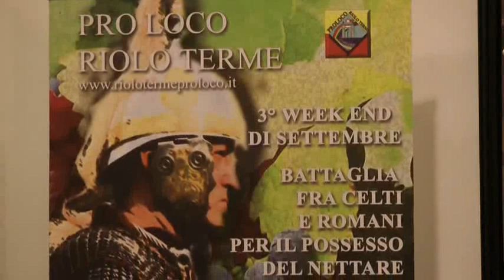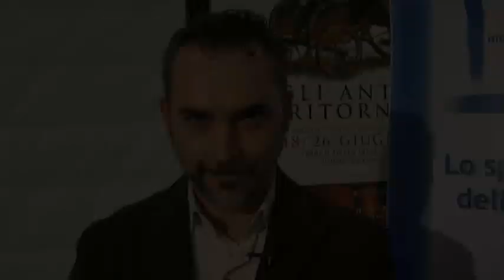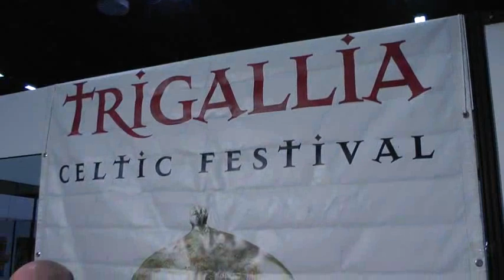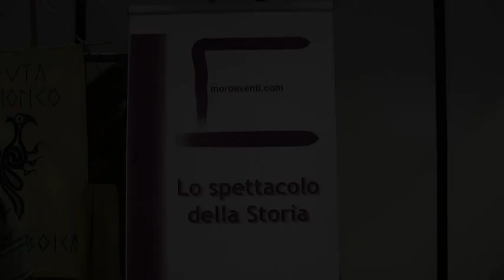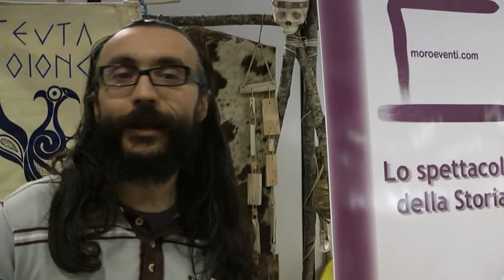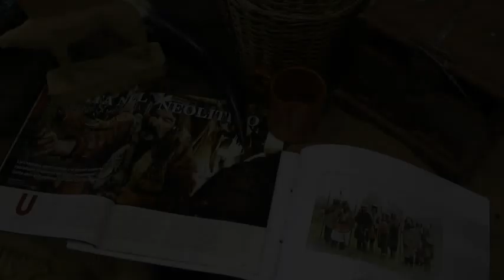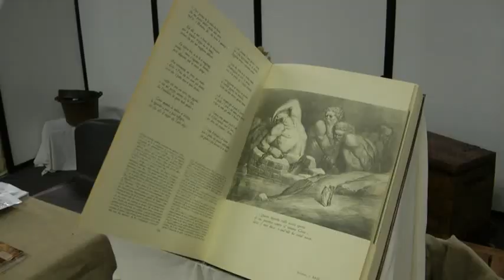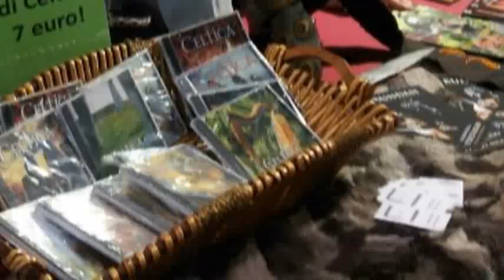Usi & Costumi 2012 Ferrara